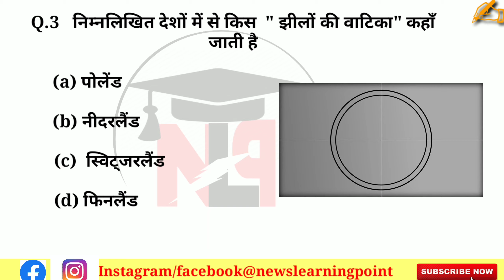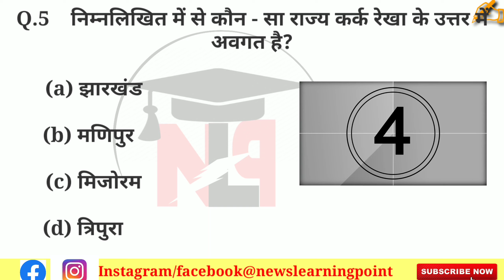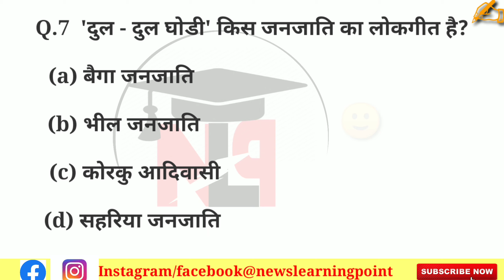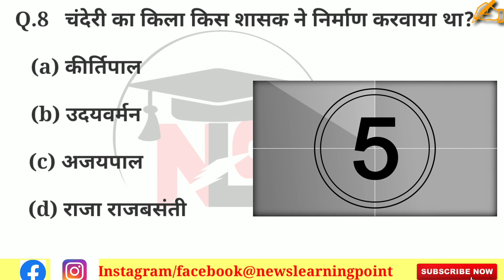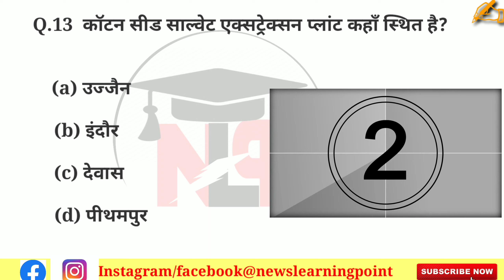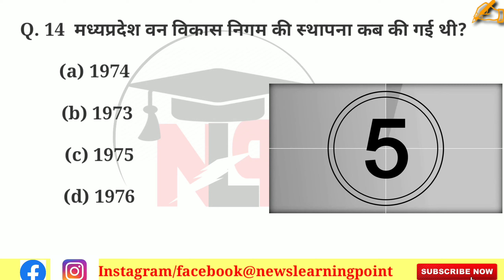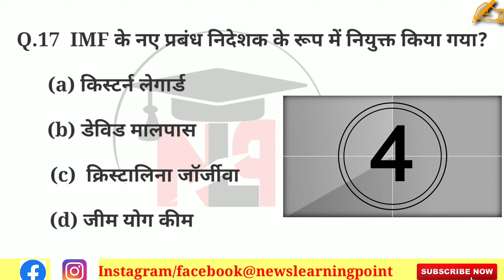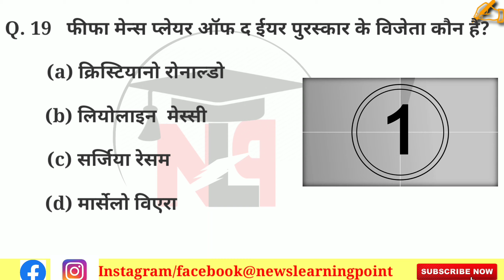MPPSC PRE 2020 TEST | SELF CHECK BEFORE EXAM | GK TEST | NEXT EXAM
Music;
Song : faded(Alan Walker),nocopyrightsound